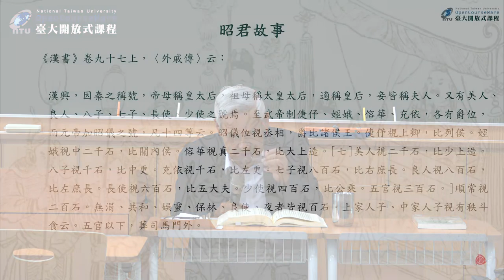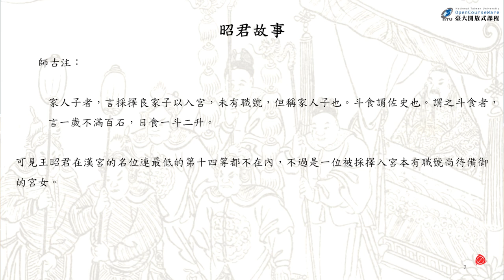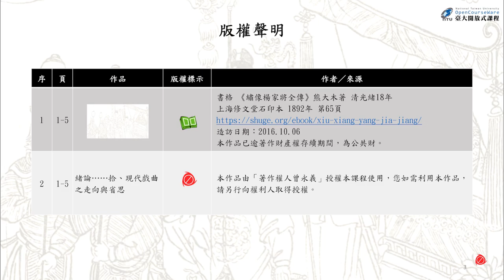俗文學與民間藝術 19. 民族故事：王昭君、關公等